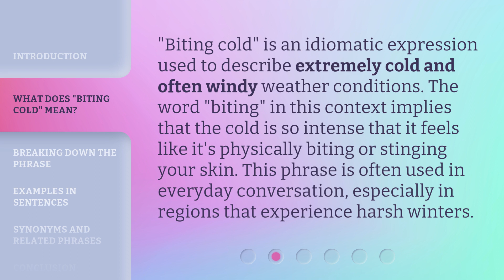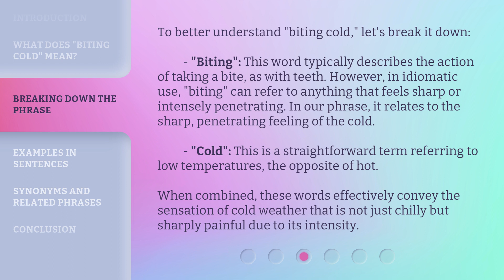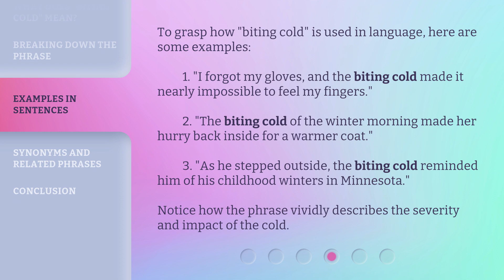Unveiling the Meaning of "Biting Cold": An English Phrase Explained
Decoding 'Biting Cold': Unraveling the Intriguing English Phrase • Curious about the hidden significance of the phrase 'Biting Cold'? Join us as we delve into the origins and symbolism behind this intriguing English expression, revealing its true meaning and cultural connotations.

00:00 • Introduction - Unveiling the Meaning of "Biting Cold": An English Phrase Explained
00:34 • What Does "Biting Cold" Mean?
01:01 • Breaking Down the Phrase
01:44 • Examples in Sentences
02:17 • Synonyms and Related Phrases